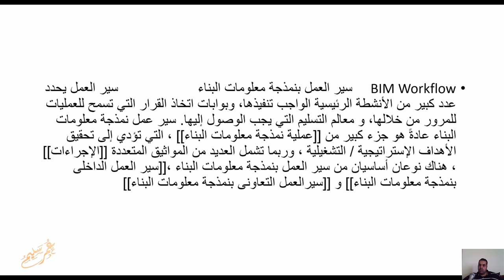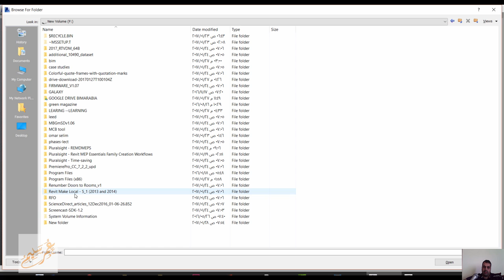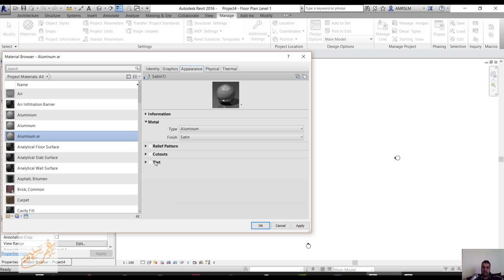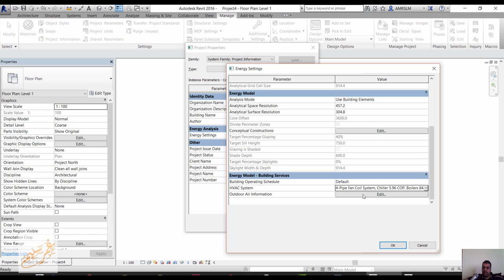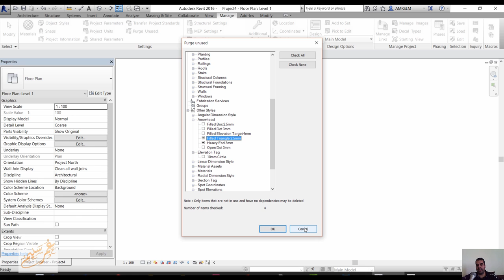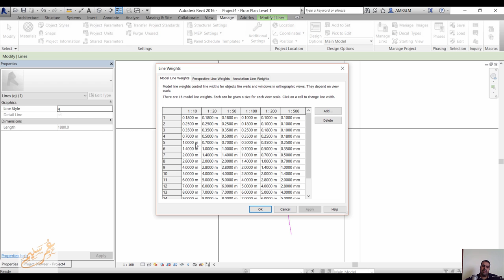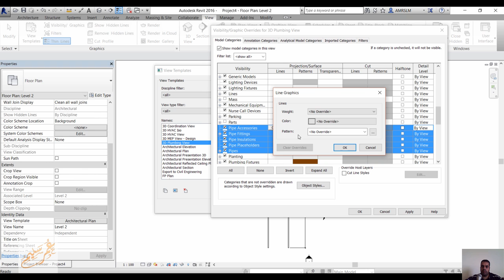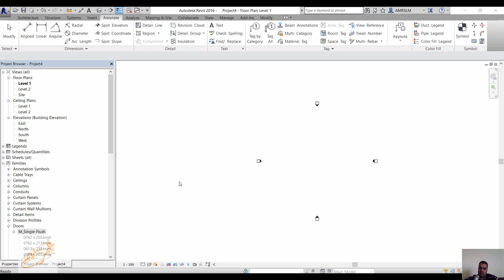المحاضرة الثانية نمذجة معلومات البناء قالب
شير مشاركة

شرح تقنية bim بالتفصيل
الفصول الافتراضية(WIZIQ)-فتح حساب في wiziq
المحاضرة الاولي   نمذجة معلومات البناء BIM learning
How to save a Revit 2017 file into an older version
#4 حل مشكلة فتح ملفات الاوتوكاد DWG الحديثة على برنامج اصدار قديم
wiziq شرح إنشاء قاعة    كيفية اعطاء دروس اون لاين
طريقة العمل من المنزل كمدرس عن طريق التدريس اون لاين
كيفية فتح قاعة محاضرات الكترونية عن طريق GOTOWEBINAR
ما الفائده من تعلم naviswork
ما هى البيم ؟ what is bim
WizIQ Arabic شرح القاعه الافتراضية للمدرسين
كيفية تشغيل شير ات على الكمبيوتر
شرح الغرفة الصوتية التفاعلية WizIQ بالواجهة العربي 2018
الشهادات المفيدة في مجال البيم
عاوز اتعلم كل حاجه
ايه الشركات اللي ف مصر اللي شغاله بالبيم وعشان اتقبل واشتغل بيم ايه ال Sofware او الشهادات اللي تكو
how to open revit 2020 in to older version 2015,2016,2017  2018,2019
01 DesignBuilder  modeling
شرح طريقة دخول الطلاب للقاعة الصوتية WizIQ
كيف اصبح BIM MANAGER
ارسال و نقل الملفات بين الكمبيوتر والموبايل بأستخدام برنامج shareit
Climate Consultant  , Environmental Charts بالعربي
ريفيت revit شرح عربي
InDesign tutorial: Setting text vertically | lynda.com
افضل 16 موقع لتحميل الفاميلي
1   revit ريفيت  شرح عربي arabic  واجهه البرنامج.avi
حل مشكلة فتح ملفات الأتوكاد للأصدارات الحديثة - convert for any version autocad
كل ما تريد معرفته  عن مكتبة الريفيت و مكوناتها و تثبيتها بالتفصيل

التصدير من برنامج الريفيت الى الاتوكاد export revit to autocad
00 Grasshopper
شغال في شركة و لا اخذ خبره اعمل ايه
revit Creating A Mass Blend
remote conttrol  التحكم في جهاز الشغل من البيت   العمل اونلاين
communication failure  رساله خطأ
draw io  لانشاء المخططات
اسهل طريقة لكتابة المراجع العلمية في البحوث و توثيقها بدون خبرة
إدراج  أرقام للشرائح في برنامج باوربوينت
SYNCHRO Pro 2018: Successful 4D Construction
فاميلي عمود مميز
AUTOCAD   Certified Professional Exam Preparation 01
تحميل وتثبيت برنامج SHAREit للكمبيوتر وكيفية التحكم في الكمبيوتر من الاندورويد 2019
ما هو البيم في دقيقة - what is BIM minute
BIM Project Execution Plan example
beam pockets   revit
تحويل مودلينج اسكتش اب للريفيت مع وجود الماتريل
بيانات  المناخ والارصاد مجانا _ Climate Data free
Revit Tutorial - Arches and Barrel Vault Structure
مسارات التعلم على قناة بيم ارابيا
عمل الفاميلى فى الريفيت باستخدم البارمتر ايه وظيفتها
كورسيرا Coursera|شهاده مجانيه تماما|التعلم اون لاين!!
ما فائدة الدينامو وبالأخص للمهندس المدنى
طريقة عمل sloped wall فى الريفيت
تصدير صورة من الريفيت
Dynamo Select Model Elements
شرح Edmodo كمنصة تعليمية   اونلاين
اقوى برنامج لعمل الشروحات الدراسية(Salasil Desktop)|خاص للطلاب والمدرسين اصحاب قنوات اليوتيوب
Create family in Revit tutorial - part one   عمل فاميلى فى الريفيت
بيم م سليم بدوي
برنامج للبحث عن الكلمات او الصور داخل الملفات
عمل فتحات في حائط  منحني
تحليل الإضاءة في الريفيت
Navisworks - Level 1 | Aldarayn Academy | Lec1-Intro
البيم و ادارة المرافق  BIM and facility management
موقع المبتعث العراقي:: كيفية استخدام برنامج ميندلي Mendeley
Revit 2017 with Dynamo Numbering Instance Parameter Values From Excel
مقاييس النزعة المركزية والتشتت spss
Revit 2017 Certified Professional Exam Preparation 1
زخرفة اسلامية  Modeling Islamic Arches in Revit Architecture
from revit to designbuilder
شرح القاعه الافتراضية للمدرسين WizIQ Arabic Teacher
البيم و البرمجة
Steel Structures and Connections in Revit Tutorial ARABIC
Stadium   in revit رسم استاد في الريفيت
Navisworks عمل فيديو حركة
اشتراطات وكود تصميم المسارح | Theater Design Code
الية نشر البحوث على  الكوكل سكولر google schoolr- كلية التربية الاساسية -جامعة ديالى
revit  Creating the interior elevation
REVIT MEP magicad عمل فتحات بالحائط
Dynamo sheet name
revit  FAMILY ROTATE tutorial
Revit Tutorials Exporting from Revit to Autocad Tutorial 12